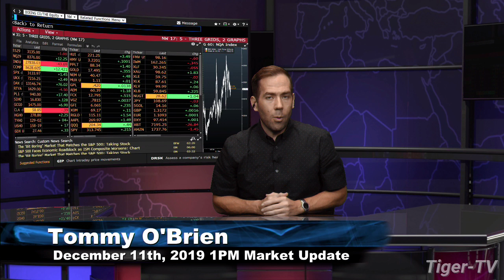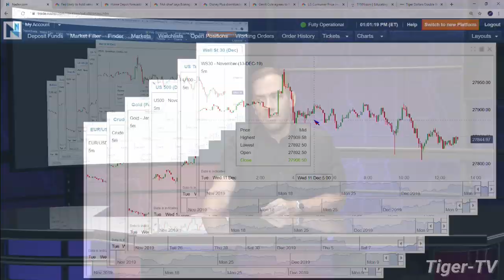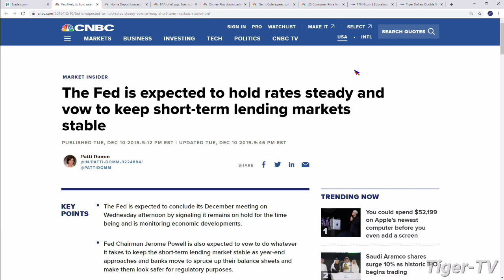December 11th 1PM ET Market Update on TFNN - 2019